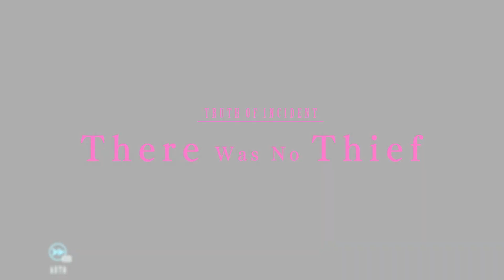Stories on Tuesday - Alternate Jake Hunter: Daedalus - The Awakening of Golden Jazz - Part 1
Hello and welcome to the new series here on QTE Gamers!

The goal with Stories on Tuesday is to play games with a heavy focus on their story. this can be Visual Novel games, like today's game, or it can be something more episodic. For me, it's a style of game i've not really explored. i have several games across a few platforms that i haven't played but i bought them because i wanted to. So now the time has come for me to experience these sorts of games.

Our debut game is Alternate Jake Hunter: Daedalus - The Awakening of Golden Jazz. I have the game on PS4 via DISC but i'll be playing the PlayStationPlus version of the game that's been downloaded to my PlayStation4.

In this first part, i play until Chapter 0 is finished. Going in, i didn't know anything about the game or that it's actually part of a series. The voices are in Japanese and the text is in English. This was not something i could change.

If you're interested in watching the stories unfold without my commentary, i take no offense. from Wednesday February 28th i'll introduce a new tier on my Ko-Fi page. this will have Part 1 as well as Part 2.